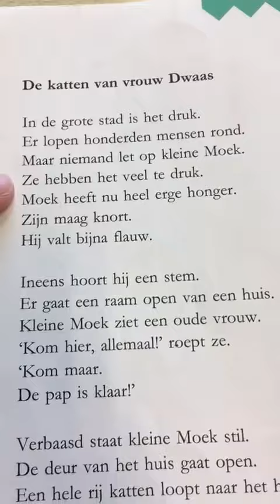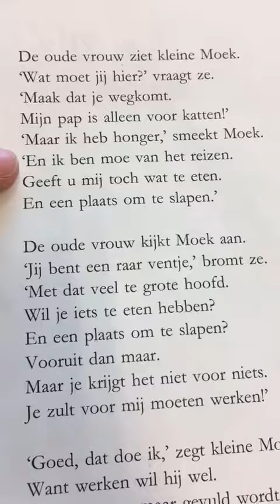De katten van mevrouw Dwaas